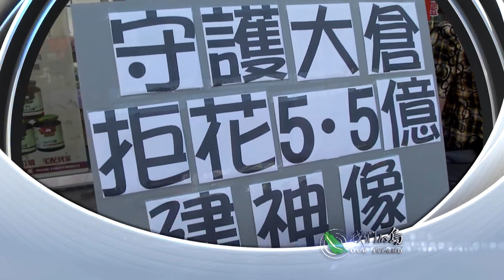我們的島 小島大媽祖